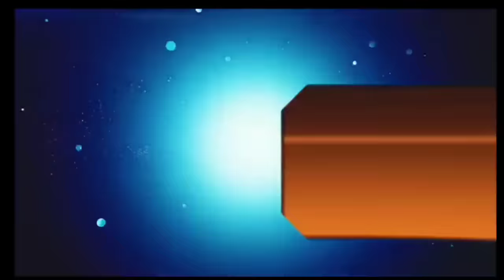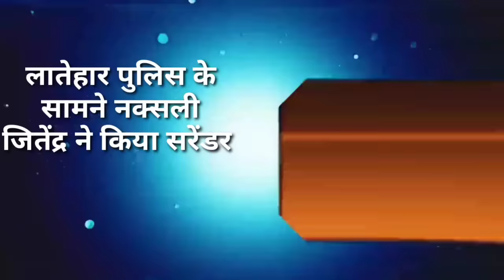आज 19 नवंबर 2023 झारखंड की ताजा खबर ।। Today Jharkhand News, Jharkhand Breaking News सरना धर्म कोड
2020, Jtet 2021, Jtet 2023, झारखंड शिक्षक बहाली, नियुक्ति 2020, नियुक्ति 2022, Berojgari Bhatta Jharkhand, Jharkhand Berojgari Bhatta 2023, jharkhandi news